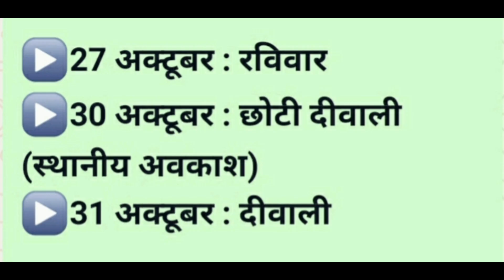राजकीय विद्यालय में अक्टूबर 2024 के अपडेटेड अवकाश